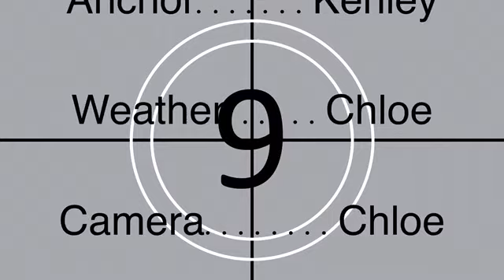Sleepy Eye Pride News September 15th